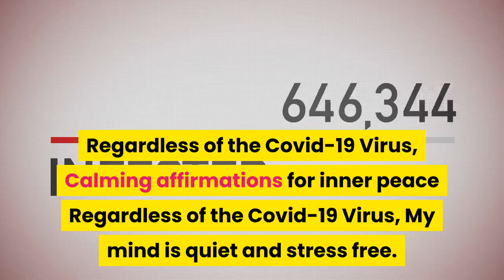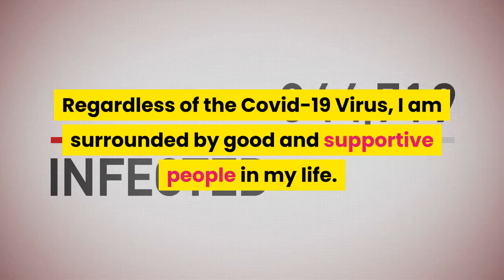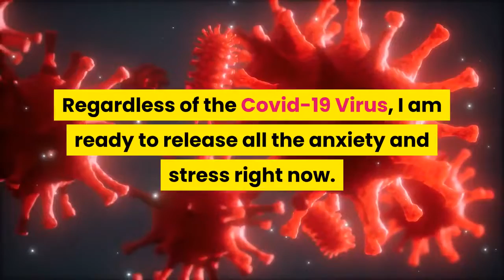Election Season Causing Voter Fatigue - Voters Experience Election Fatigue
ELIMINATE ELECTION FATIQUE | I AM A MONEY MAGNET ~ SLEEP PROGRAMMING AFFIRMATIONS FOR ABUNDANCE AND WEALTH ~ MILLIONAIRE MINDSET! CHAPTERS
election season causing voter fatigue - controversial election season causing voter fatigue.

affirmationstofocusandgetthingsdone procrastination stopprocrastination motivation affirmations getthingsdone procrastinating overcomeprocrastination meditation iam procrastinate stopprocrastinating focus motivate mind lawofattraction concentrate work study studying productive affirmation best affirmationsforsuccess iamaffirmations binauralbeats motivationalaffirmations motivational beatprocrastination mindpower affirmationvideo subconsciousmind sleep abundance prosperity money wealth growingforever working energy affirmationsfor inspiration howto helpwith affirmationsformotivation success affirmationsforpositivethinking takeaction productivityaffirmations affirmationsforproductivity amoreproductivelife howtostayfocusedonyourgoals improveproductivity howtogetthingsdone improveefficiency productivitytips getthingsdonequickly motivationtogetthingsdone stopwastingtime getstuffdone howtogetshitdone stayfocusedonyourwork howtostopbeinglazy getproductivewithme motivationtoworkhard howtobeaproductiveperson improveconcentrationandfocus help frustration frustrating hyperactive manic focussed great cure trapped crazy selfhelp development concentration destraction distracted test difficulties memory autistic hyper behavioral cognitive therapy subliminal do things now today productivity hard brainpower guidedmeditation positiveaffirmations healing relaxingmusic intention getitdone motivationalspeech motivationaffirmations motivationvideo subconsciousmindpower deepmeditation focusing adhd brain fog inspirational businesssuccessaffirmations affirmationsforconfidence louisehay quickly domore faster fast accomplishgoals managetime affirmationstotakeaction getthingsdoneaffirmations morningaffirmations bobbakeraffirmations bobbakermeditation morningiamaffirmations takingaction beinspiredmorning successaffirmations positivethinking stopprocrastinationaffirmations takeactionnow getthingsdonemotivation takeactionmotivation motivating succeed successful achievement achieve positive positivity be your good at job passionate intense powerful strong triumph win winning winner victory acquirement ultimate clean organize organisation organization antiprocrastination mentalwealth whileyousleep sleepmeditation geniusmindset brainaffirmations wealthaffirmations powerfulaffirmations growingforever affirmationsforselfdiscipline affirmationsfortimemanagement disciplineaffirmations disciplineaffirmationssleep subliminalaffirmationsdiscipline timemanagementaffirmations powerfulaffirmationsfordiscipline positiveaffirmationsdiscipline affirmationdiscipline affirmationselfdiscipline affirmationstimemanagement motivated boost push yourself dailymotivation bemotivated beinspired affirmationsforfocus affirmationsfortakingaction affirmationstoachieveyourgoals getmotivated jasonstephenson powerthoughtsmeditationclub youarecreators selfdisciplineaffirmations affirmationsforprocrastinating solfeggio solfeggiofrequencies nature personaldevelopment thehonestguys wwwpowerthoughtsmeditationclubcom fuckprocrastination procrastinationaffirmation alpha8hz procrastinationandexcuses affirmationsprocrastination affirmationprocrastination procrastionationaffirmations procratinateaffirmations procrastinateaffirmations deeprelaxation guidedvisualisation howtoachievemore increasewillpower increaseselfdiscipline selfimprovement getmoremotivation motivateme howdoigetmotivated howdoistopproctrastinating alignment abrahamicks eckharttolle insight awareness sleepmusic chilloutmusic yoga zen taichi healingmusic guidedmeditationforalignment releasingresistance allowing lawofallowing meditationforkids meditationforbeginners meditationforanxietyordepression mindfulness meditationforpresence balance inspiringmusicforwork inspirationalspeech inspirationalmusic rockstaraffirmations action itakeactionigetthingsdoneaffirmationstorepeat boostproductivity 8hours binauralbeatsfortransformataion brainwaves boostproductivityandfocus mindactivatingbinauralbeats mindactivationmusic mindactivationmeditation boostproductivityandfocusstopprocrastinationmindactivatingbinauralbeatsmusic8hours productivitymusic productivemusic binauralbeatsproductivity binauralbeatsfocusproductivity procrastinationquotationsubject binauralbeatsinvention overcomingprocrastination howtostopprocrastinating procrastinationbehavior procrastinationtendency subliminalmessages positiveafformations stoplaziness subconscious alphawaves thetawaves#7.83hz#brainwaveentrainment